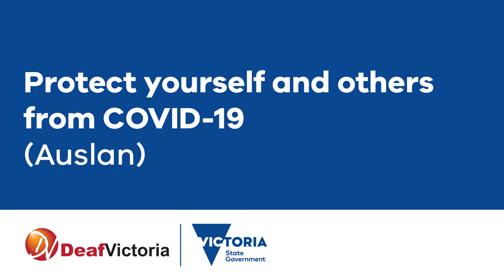2023 Covid Safe Hygiene Guide in Auslan